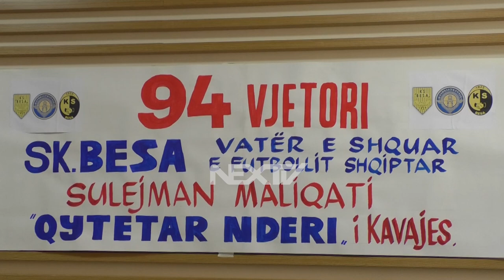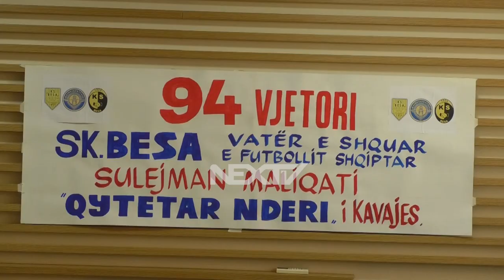KAVAJE, 94 VJETORI I KLUBIT TE SPORTIT “BESA”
KESHILLI BASHKIAK I AKORDON TITULLIN E LARTE “QYTETAR NDERI” ISH-FUTBOLLISTIT TE MIRENJOHUR SULEJMAN MALIQATI